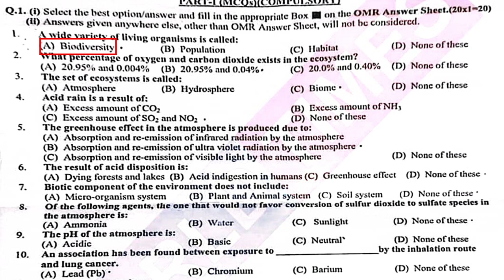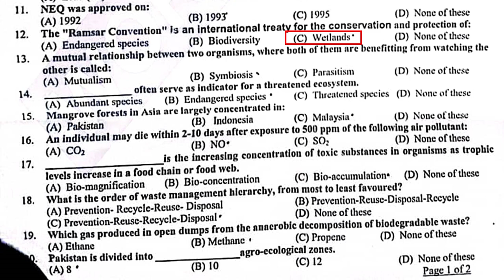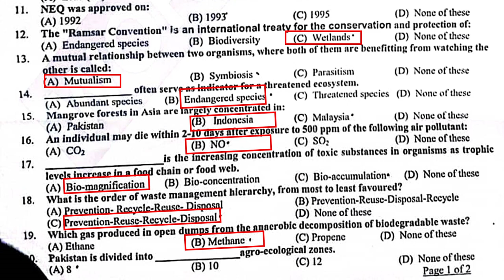CSS Environmental Science Mcqs SOLVED || CSS 2024 || 04 Mar 2024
Embark on a journey of knowledge with our latest YouTube lecture, where I meticulously solve all 20 Multiple Choice Questions (MCQs) from today's CSS exam's Environmental Science Paper, dated March 4, 2024. This video is a vital resource for CSS 2024 aspirants, allowing them to analyze their responses, rectify errors, and confidently estimate their expected scores.

CSS Exam 2024 Candidates: Validate your answers, identify areas for improvement, and confidently project your expected score in Environmental Science Paper.
Future CSS Aspirants (2025 and beyond): Gain valuable insights into the Environmental Science Paper exam structure and stay ahead in your preparation journey.
Environmental Science Students: Whether you're in FSc, pursuing your bachelor's, or advancing your master's degree, this video offers tailored insights relevant to your academic level.
FPSC and One-Paper MCQ Exam Aspirants: Elevate your preparation strategy with effective problem-solving techniques demonstrated in this comprehensive video.
🔑 Key Highlights:

🎯 Thorough Solutions: Immerse yourself in clear and concise explanations for each Environmental Science Paper MCQ.
📊 Result Evaluation: Obtain a realistic assessment of your performance, aiding you in strategic planning for future exams.
📚 Comprehensive Coverage: Suitable for CSS aspirants, students studying Environmental Science, and those preparing for one-paper MCQ exams.
🧠 Exam Strategies: Learn valuable tactics to approach complex questions, enhancing your overall exam readiness.
This lecture doesn't just provide answers; it furnishes strategic insights, making it an invaluable tool for CSS Exam 2024 participants and future aspirants. Whether you're gearing up for this year's CSS Exam or planning for 2025 and beyond, this video is your ultimate guide to success.

🚨 Don't Miss Out on Your Path to Success! Click to Watch Now! 🚀📹